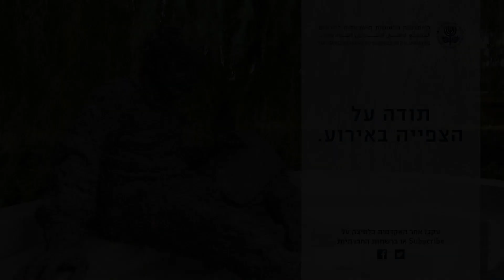גבורות יורם בילו | 1/11 ברכות - סרג'יו הרט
התכתוב בעבודה, יתעדכן אוטומטית.

הציבור מוזמן לערב עיון לכבוד חבר האקדמיה

פרופסור יורם בילו
בהגיעו לגבורות

ברכות
פרופ' סרג'יו הרט, יו"ר החטיבה למדעי הרוח באקדמיה, האוניברסיטה העברית בירושלים

מושב ראשון
על מלאכים, שדים ובני אדם
בהשראת ספר לכבודו של בעל היובל
יושב ראש: פרופ' הרוי גולדברג,האוניברסיטה העברית בירושלים

פרופ' אנדרה לוי, אוניברסיטת בן-גוריון בנגב
הפוליטיקה והפואטיקה של המימונה

ד"ר מיכל קרבאל—טובי, אוניברסיטת תל אביב
תסריטים של גיור בקודש הקודשים של הבירוקרטיה הרבנית בישראל

ד"ר אדם קלין אורון, מכון ון ליר בירושלים
מחזיונות בר לחזון מתורבת: ביות התקשור ( channeling) בישראל

ד"ר קרן פרידמן—פלג, המסלול האקדמי המכללה למנהל
סיפורי טראומה צבאית כמופע מוסרי לאישור אתוס הלוחם בישראל

פרופ' יורם בילו
דברי תגובה

מושב שני
בעקבות אלחנן: מסע משפחתי
בהשראת ספרו של בעל היובל
יושב ראש: פרופ' דוד שולמן, חבר האקדמיה, האוניברסיטה העברית בירושלים

פרופ' אביבה חלמיש, האוניברסיטה הפתוחה
“הרי את מקודשת לי בסרטיפיקט זה“

פרופ' יואב גלבר, אוניברסיטת חיפה
תרומת המתנדבים לצבא הבריטי להקמת צה"ל במלחמת העצמאות

ד"ר אופירה גראוויס קובלסקי, המכללה האקדמית צפת
מיתוס וזיכרון רוויזיוניסטי

פרופ' אבנר הולצמן , חבר האקדמיה, אוניברסיטת תל אביב
התמונה הקטנה והתמונה הגדולה

פרופ' יורם בילו
דברי תגובה

ביום שלישי ט"ו בסיוון תשפ"ב, 14 ביוני 2022